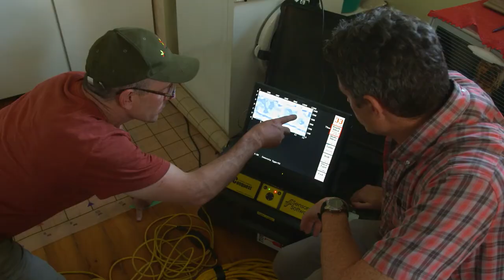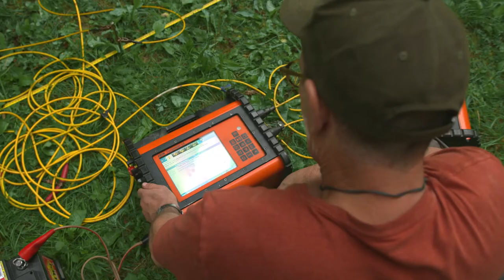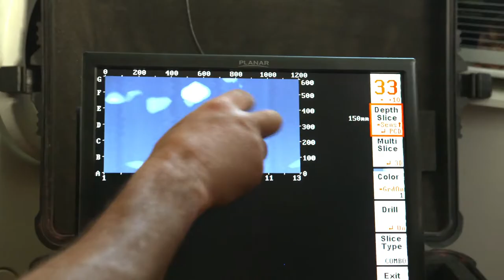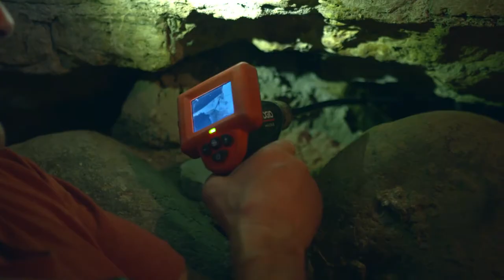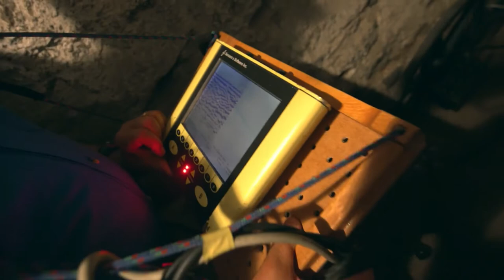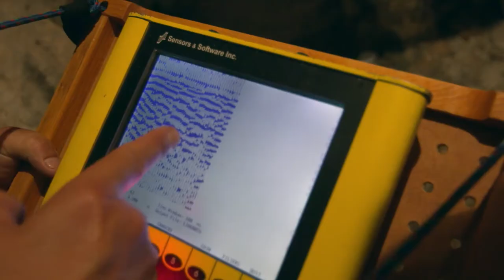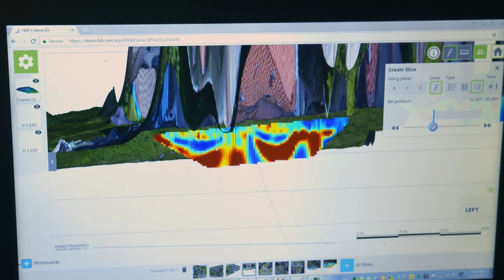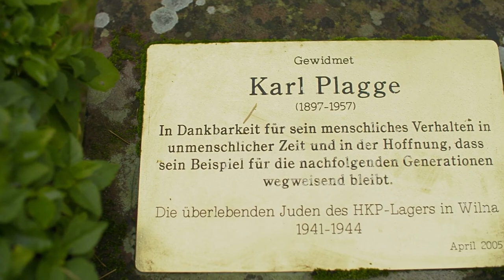The Good Nazi Documentary Exclusive TV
It tells the story of a Nazi officer  who, during the Holocaust. He was commandant of a forced labor camp in Vilnius, Lithuania. In reality, he was sheltering hundreds of Jewish families. By the end, many were saved in hiding places dug into the ground and carved into the walls. Many more were executed by the SS and buried in a mass grave. Today, the former "HKP" is unchanged. A group of scientists arrive to locate the hiding places of those that were saved and identify the mass grave of those who were murdered. A child survivor of the camp and an American physician, whose mother was saved by Major Plagge, join them. The film tracks their three stories and, ultimately, brings to light the unknown tale of a Schindler-type German who listened to his conscience, instead of his superiors.
The Channel that Brings Free to Stream Documentary. A Wide Range of Documentary about the story of human excellence, drama, connection to the world and the great feats of man as he goes along with other objects or subjects depending on how its sense perception interpret the reality. The following video documentary stream from many sources to spread true information or theory regarding on particular matters that concern you and other beings that co-exist with your existence.